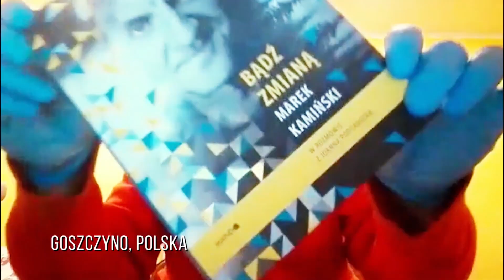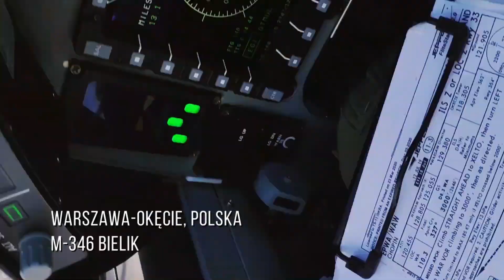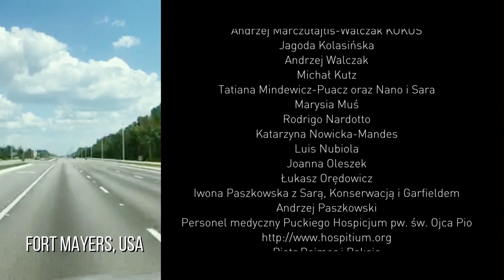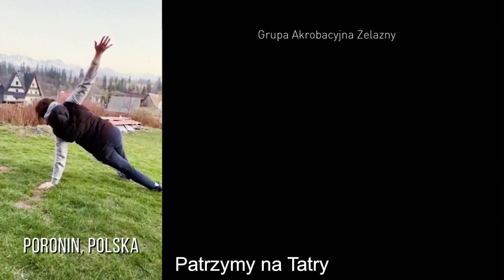Pandemia a marzenia! - zespół Honey Moon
Scenariusz  i reżyseria: Aleksandra Kutz
Montaż i posprodukcja: Piotr Rejmer  @CinematographerPl

Utwór „Teraz” zespołu: Honey Moon
Strona internetowa: hmoon.pl
Skład:
Klaudia Grabek – wokal, tekst
Mieszko Krzyś – wokal, gitara, tekst
Tarek Tafesh – gitara elektryczna
Grzegorz Klimczak – gitara basowa
Dominik Cendrzak – perkusja
Muzyka – Honey Moon
Grafika / rysunek – Sylwia Żmuda
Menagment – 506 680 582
Nagranie wykonano w Kosa Buena Studio
Realizacja dźwięku, mix, mastering – Rafał Kossakowski

Postprodukcja dźwięku
Przemysław Jaworski
Drony
Marcin Polar
Projekt wsparli i udział wzięli:
Petro Aleksowski
Rodzina Baboli
Larissa Baldovin
Rafał Baszczyński
Józefina Bieżuńska i Roger
Anna i Marek Bimer
Jacek Bryndal
Andzia i Łukasz Caban
Dominik Chruściński
Tomasz Czerwiński
Krzysztof Czubernat „Baca”
Grzegorz Dauszkiewicz
Jola Fasola
Seweryn Gazda
Tomasz Ginał
Weronika Gąsior
Irmina Gerszewska
Ewa Ekwa
Ewa i Grzegorz Giersz z córką Lilianą
Roman Haładyna
Michał Hochman
Robert Hojda
Ewa i Andrzej Jaroszyńscy z Mambą
Monika Jaworska
Bartek Jędrzejak
Anna Jochim-Labuda
Mateusz Kaczmarek
Jacek Kawalec
Krzysiek Kempisty (Kempol)
Anna Archacka-Siermińska
Artur Kielak
Grzegorz Klimczak
UM Kobyłka
Violetta Komar i Wojciech Hajdacki z pupilami
Katarzyna Kozak
Joanna Kwapińska i Marianna Bauman
Koń Marcin
Basia i Marek Kangury
Małgorzata Kostro z córkami Zofią i Hanną
Grażynka Krela
Mieszko z Basia Krzyś i Emilka oraz Esterka Krzyś
Anna Kubisz
Tadek Lesik
Weronika Łukaszewska
Basia Maciejewska z synem Igorem
Tomasz Majer
Janek Marczewski
Maciej Marculanis
Divine, Tomasz i Eryk Martyńscy
Konrad Niziołek
Jagna Marczułajtis-Walczak
Iga Marczułajtis-Walczak
Andrzej Marczułajtis-Walczak KOKOS
Jagoda Kolasińska
Andrzej Walczak
Michał Kutz
Tatiana Mindewicz-Puacz oraz Nano i Sara
Marysia Muś
Rodrigo Nardotto
Katarzyna Nowicka-Mandes
Luis Nubiola
Joanna Oleszek
Łukasz Orędowicz
Iwona Paszkowska z Sarą, Konserwacją i Garfieldem
Andrzej Paszkowski
Personel medyczny Puckiego Hospicjum pw. św. Ojca Pio
4. Skrzydło Lotnictwa Szkolnego w Dęblinie
41 Baza Lotnictwa Szkolnego
Piotr Rejmer i Reksio
Patryk Reszczyński ŁKO
Mateusz Rękas
Maciek Oho Szewczyk
Magda Stankiewicz
Olga Święcicka i Kris
Daniel Szulc
Regan Tetlow
Bożena Krystyna Tomczak-Wrona i Maceba & Maja & Gawi
Mariola i Adam Turbiarz oraz dzieci Błażej i Dominik
Piotr Walczak
Joanna Wasiak
Ksawery Wąsowski
Piotr Wieczorek
Mariusz Wirga
Jacek Wroński
Sławek Uniatowski
Hubert Urbański
Krzysiek Q
Yaga
Natalia Zakrzewska
Edyta Zbieć
Piotr Zelt
Ewa Złotnicka
Joanna Zientarska i Włodzimierz Zientarski
Sylwia Żmuda
Grupa Akrobacyjna Żelazny

Dziękujemy wszystkim wspaniałym ludziom dobrej wolo za wystąpienie, wsparcie i wrażliwość.